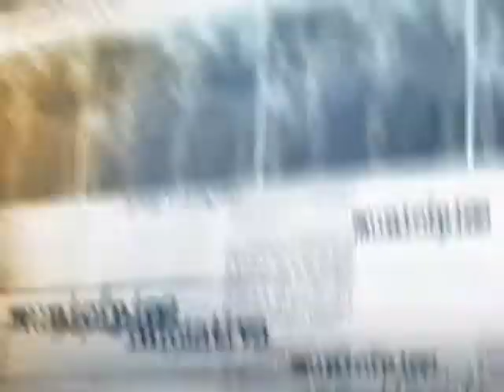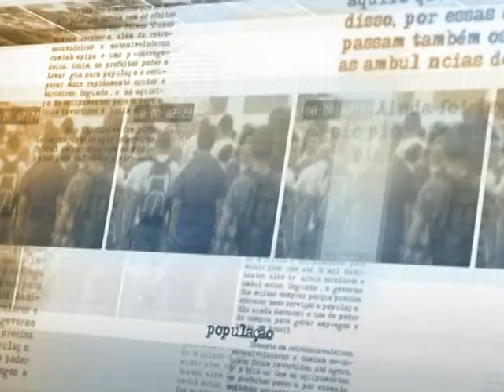Brasil anuncia produção nacional de 14 novos medicamentos biológicos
DIRETO DA FONTE - 18.06.13: O Ministério da Saúde anunciou nesta terça-feira (18), em Brasília, novas parcerias entre laboratórios públicos e privados para o desenvolvimento nacional de medicamentos biológicos. Um total de 14 medicamentos serão produzidos a partir de 2014, com transferência de tecnologia para o país. A iniciativa vai gerar economia de R$ 225 milhões por ano aos cofres públicos.